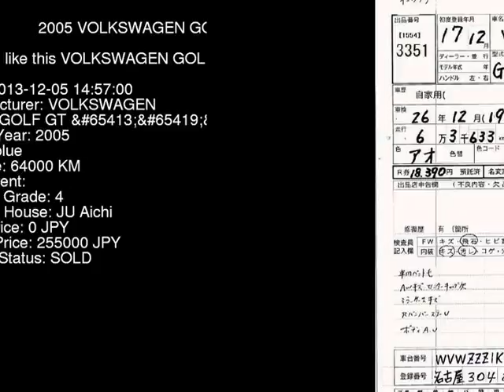2005 VOLKSWAGEN GOLF GT_ 1KBLX